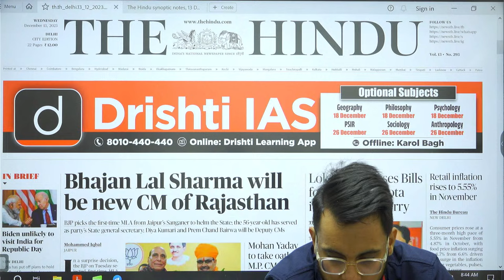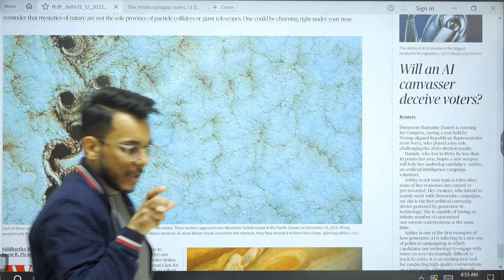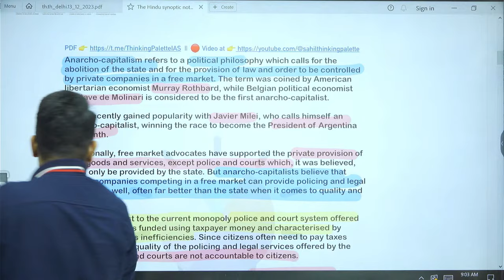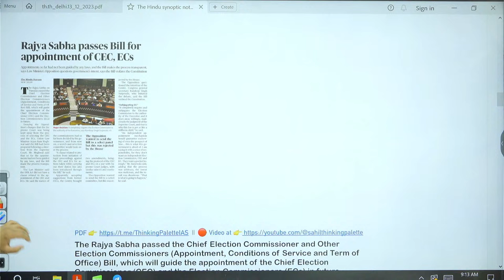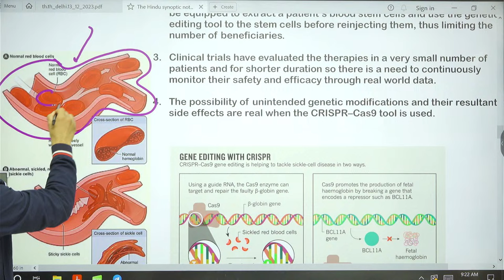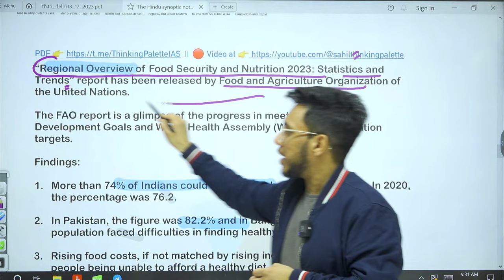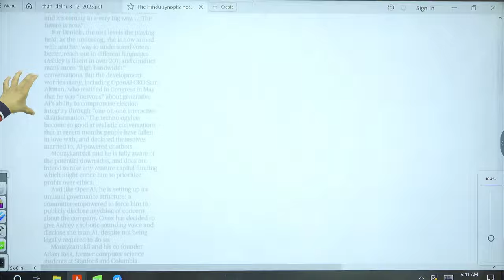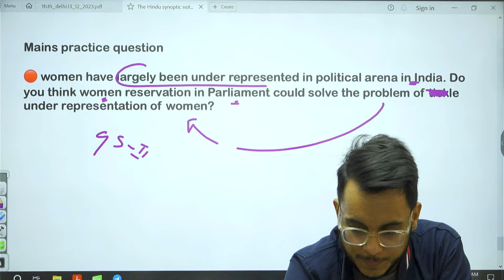The Hindu Newspaper Analysis | 13 December 2023 | Daily Current Affairs Analysis UPSC IAS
The Hindu Editorial Analysis | 13 December 2023 | Daily News Analysis
| Current Affairs for UPSC CSE  | News Analysis by Sahil Saini

Timecodes:
0:00- Introduction
10:23- Quotation
11:46- Understanding the debates around anarcho-capitalism
24:24- Lok Sabha passes bills for women's quota in J&K, Puducherry
28:35- Rajya Sabha passes bill for appointment of CEC, ECs
35:49- Game changer
45:43- 74% Indians could not afford healthy diet in 2021: report
52:53- Modi kicks off global AI summit
56:28- Will an AI canvasser deceive voters?
1:03:12- Tihar Store: a step to bring inmates lives back on track
1:04:53- Mains Practice Question

We are not the publisher or owner of this e-paper, we suggest you please go to The Hindu official website to purchase paid subscriptions and news updates.